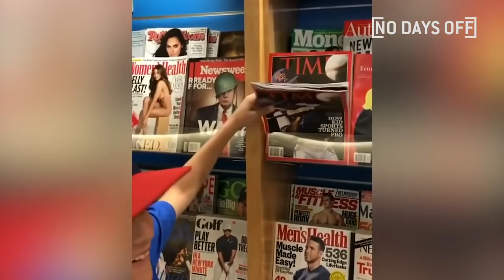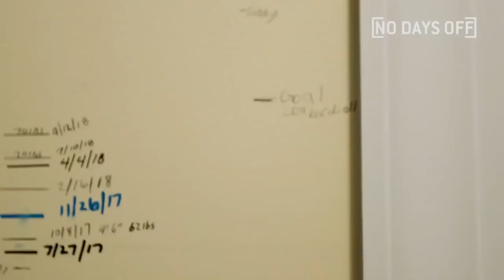No Days Off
A whistle Sports documentary on Joey “Baseball” Erace. 11year old Baseball player.